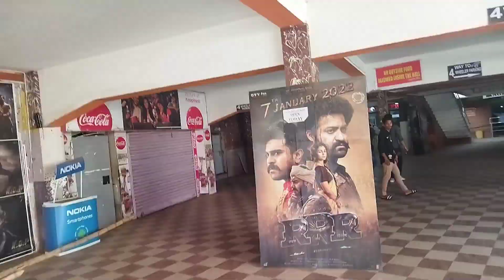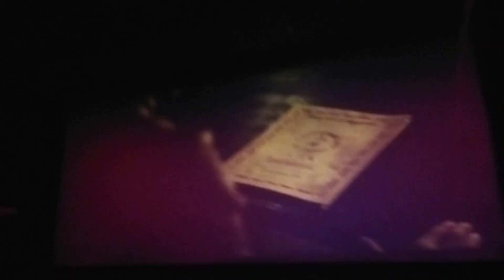kgf chapter 2. craze at Sangam Plex......CTC ..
kgf chapter 2 craze in Cuttack..